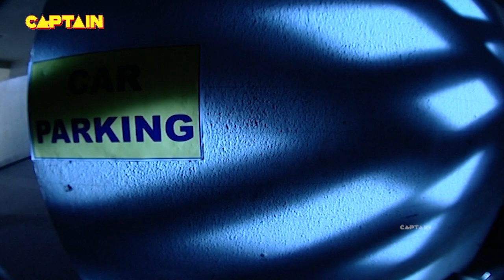अपने धोखेबाज़ पति को मौत की दुनिया में पहुँचाने आई दुल्हन || AAHAT